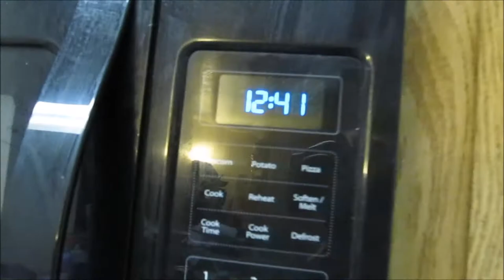🎄CLEANING OUT HER TOY CHEST! VLOGMAS DAY 7!🎄 | MICHELLE DOVE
*** DAY 7 YALL! TODAY IM DECLUTTERING MY DAUGHTERS TOY CHEST AND MAKING ROOM!